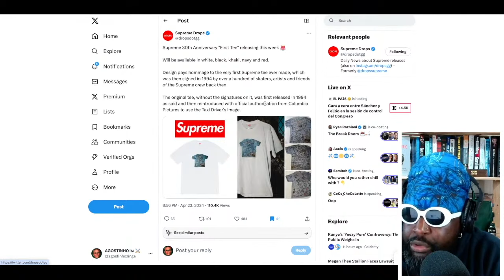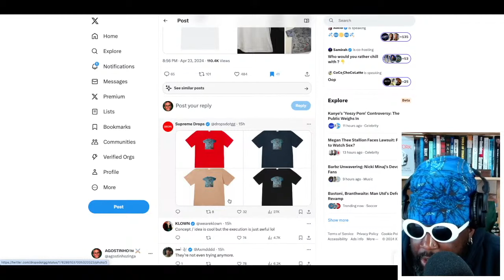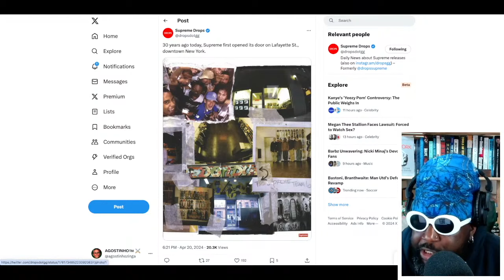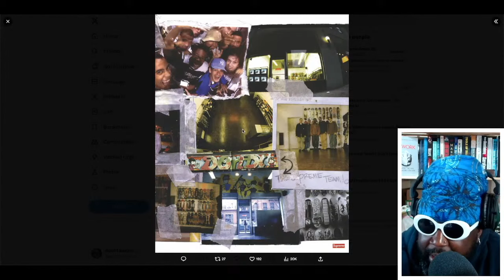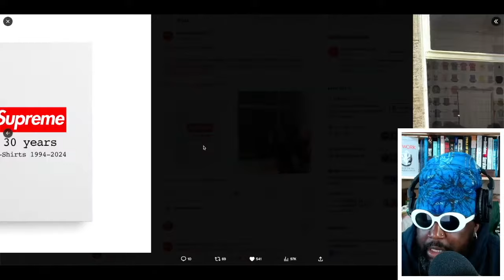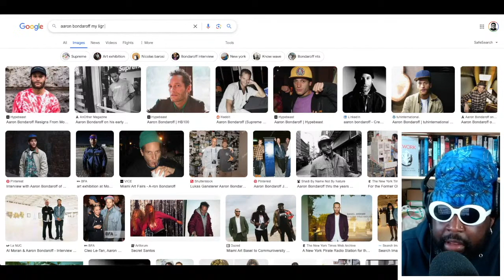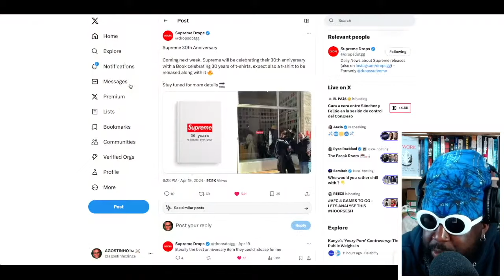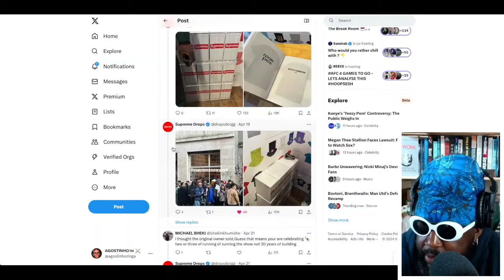Supreme 30th Anniversary T-Shirt divides opinions online